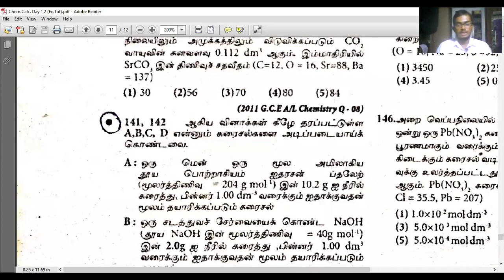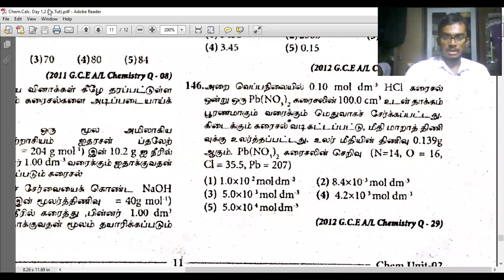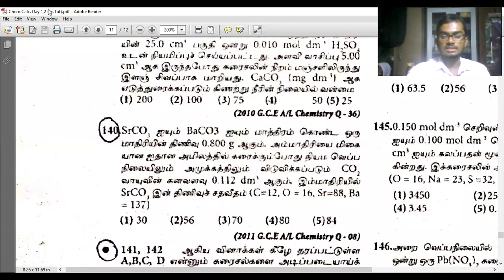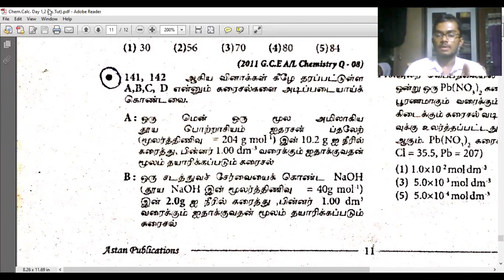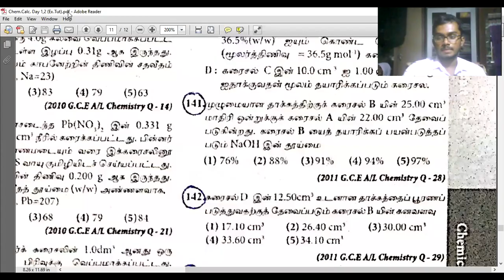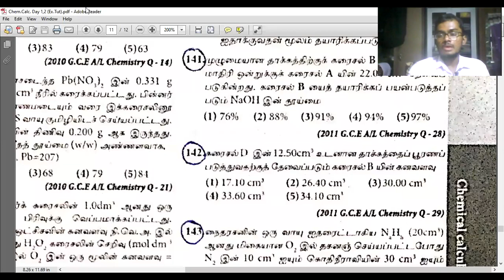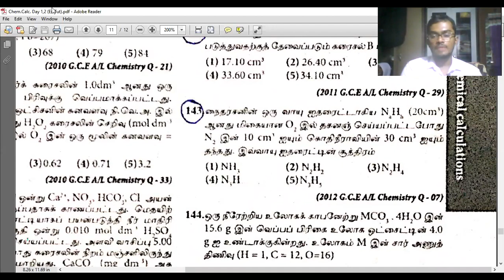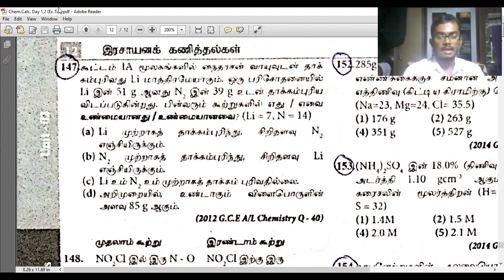V-7/8 | Chemical Calculation | A/L Past Paper MCQ Explanations in Tamil